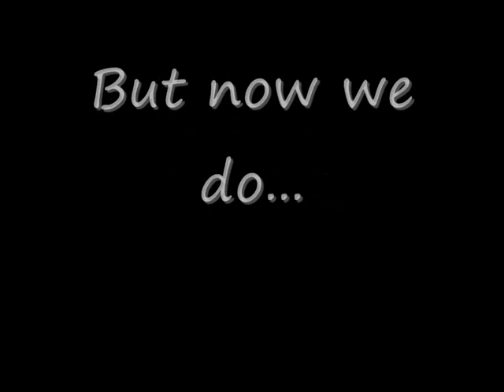Rolling Rockerz -BIM Trichy - Bharathidasan - BIM 24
BIM 24 - Rolling Rockerz